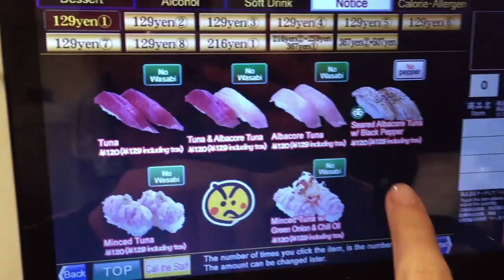vlog : TOKYO , паскуда это кто ? как мы познакомились с "кошкой"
Это набор моих воспоминаний из прошлой поездки в токио часть может я сделаю вторую
Здесь я познакомилась с сейчас близкой мне подругой Настей и наконец-то скачущие по ней заставила меня заняться этим видео :)

мой инстаграм : @fisunka
настин @verta_